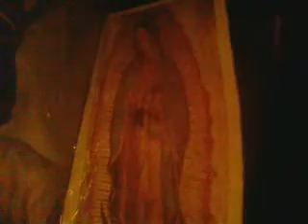Maria, Virgen y Madre. Por el P. Italo (Momento de Meditación)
Momento de Meditación, canal 7 de Neuquén, 8 de Diciembre de 1988.Padre Italo Giusepe Varvello.
Programa de audio FM Dovina Providencia, 97.3 MHZ. Neuquén.
Imágenes: Maria Auxiliadora, Padre Italo Varvello, San José. sANTUARIO Franciscano Reserva Ecológica Plottier.